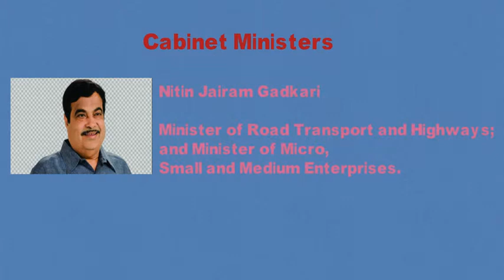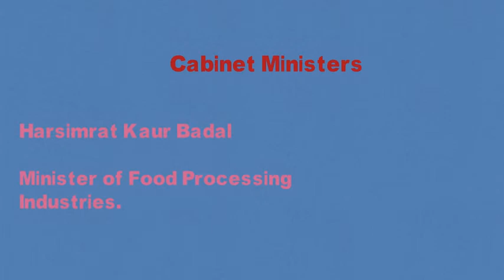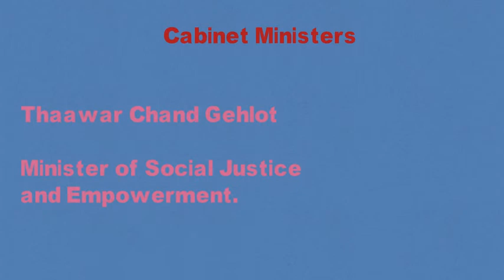RRB NTPC CURRENT AFFAIRS || SSC AND ALL GOV JOBS GENERAL AWARENESS